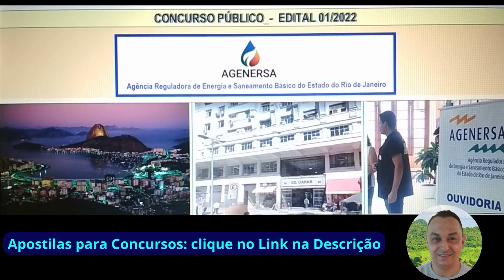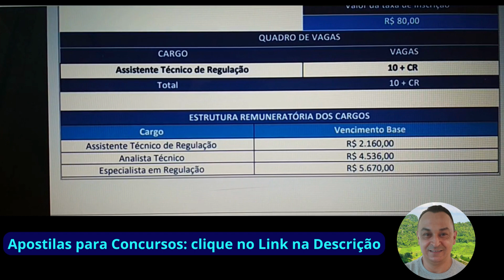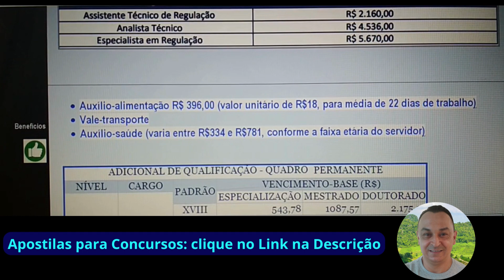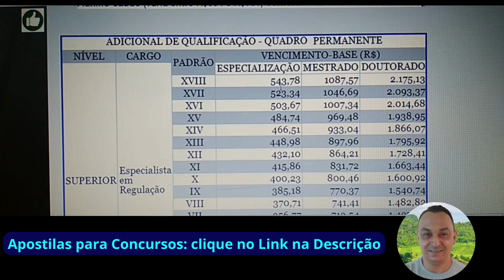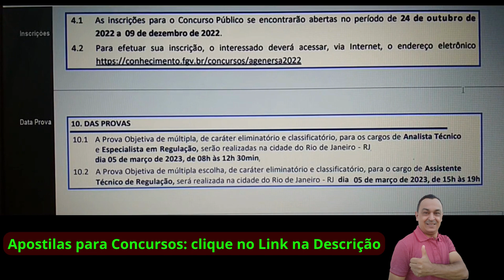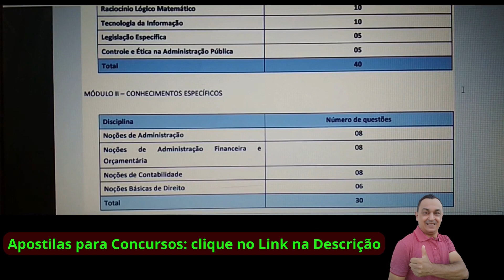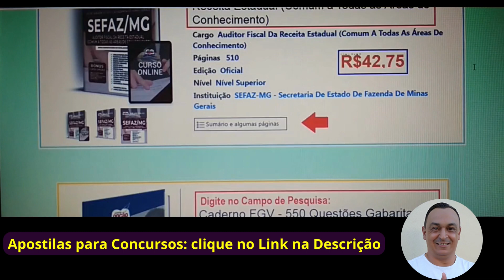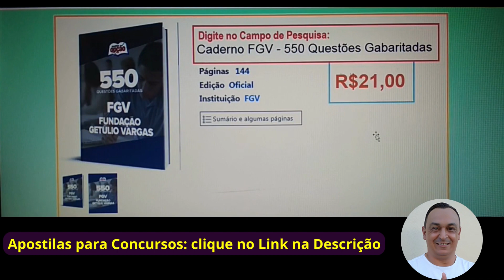Novo Edital Estadual RIO DE JANEIRO. Nível Médio e Superior. AGENERSA. 50 vagas. Veja Análise.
Digite no campo de pesquisa:

- “Apostila SEFAZ-MG 2022 – Auditor Fiscal da Receita Estadual (Comum a todas as áreas de Conhecimento)”. Essa Apostila é referência para o Concurso da AGENERSA / RJ referente aos Módulos de Conhecimentos Básicos de TODOS os cargos (MESMA BANCA FGV).

- “Caderno FGV – 550 Questões Gabaritadas”

Você pode também:
(Digite o CONCURSO ou o NOME DO CARGO ou a BANCA ORGANIZADORA no campo de pesquisa . Exemplo: assistente administrativo. Aparecerá opções para este concurso OU concursos similares cujas matérias para estudar se assemelham. Fique à vontade! Obrigado!)

Olá! Tudo Bem? Neste vídeo trataremos dos detalhes do Edital 01/2022 do Concurso Público da Agência Reguladora de Energia e Saneamento Básico do Estado do Rio de Janeiro - AGENERSA, além de muita motivação para os seus estudos. Espero que gostem!